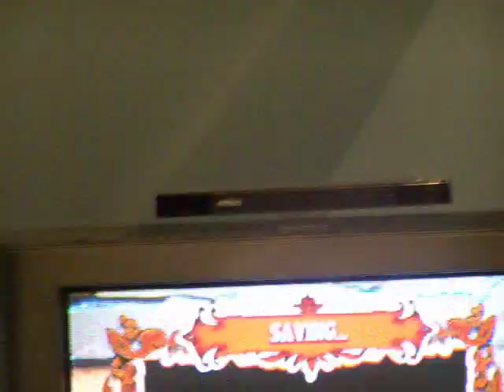Guitar Hero 3- Through the Fire and the Flames Medium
don't tell me i suck, i no i do
i just put this on so people can c what normal people do w/ the song (no offense 2 those who are actually good)
i don't hate my bro, he was just annnoying
and sry bout my dad telling my bro 2 take out the trash, they didnt no i was filming :)
and i hate the sound of my voice

and i put a video response up, its the most recent one of me doing this song, i got 81% and did a lot better at some parts, if u'd like 2 c my improvement :)